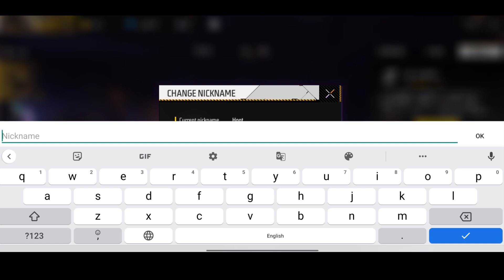New Pet Ability Free Fire | Hoot Pet Ability | Free Fire Pets Ability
new pet ability in free fire

free fire new pet ability

ff new pet ability

new pet ability

ff new pet

finn pet ability

new pet in free fire

free fire pet ability

new pet free fire

free fire new pet skill

free fire new pat

new pat free fire ability

free fire pet

new pet skill

new pet ability free fire

logic gamer

new pet ki ability

new pet ki ability kya hai

free fire me new pet ki ability

free fire pet

new pat

new pet ka ability

free fire new pad

new pet ability

yeti pet ability in free fire

free fire ka new pet ka ability kya hai

free fire new pet ka ability

hoot pet ability test free fire